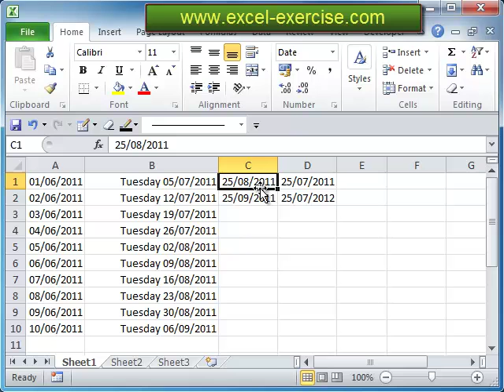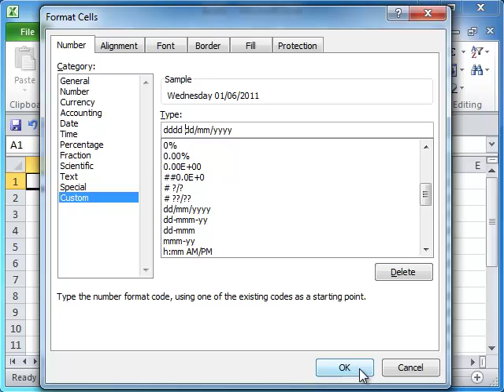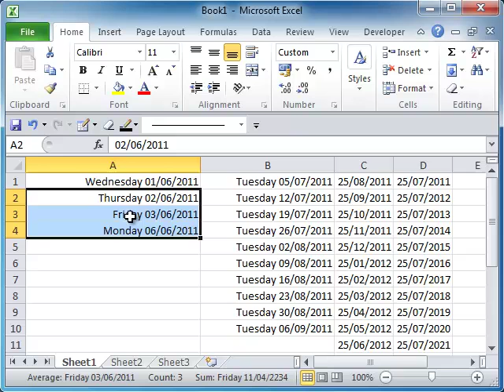Excel - Increase Date Series automatically with your mouse 😉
It's easy to increase date series in Excel just with the mouse. Even if the video is quite old (it's one of the first videos I have done 😉) the trick still works

You can find all the details in this article

00:00 Increase date series
00:37 Increase date series by weeks
01:30 Increase the date format
01:51 Increase date series by months
02:23 Increase date series by years
02:40 Increase date series by weekdays